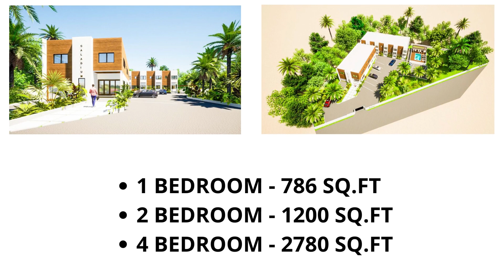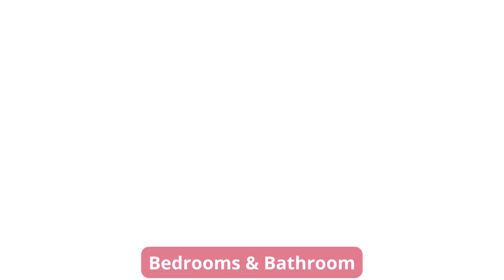CALADIUM WILTSHIRE FALMOUTH, TRELAWNY. PRICE STARTING AT: $195,000.00 USD.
Pre-constructed 2 Bedrooms Townhouse, in Wiltshire, Trelawny for sale. Inspired by the genus of flowering plants, the boutique 8 units Caladium development is the first of its kind in the rapidly developing parish of Trelawny. The unique modern design allows for space, views and comfort, finished with porcelain tiles, quartz countertop, kitchen built-ins and cistern for solar. Pool is a must to cool those warm days and a common space to relax and entertain, all in the comforts of a secured environment. Rich with its history, nature, beaches and resorts, Trelawny is perfectly positioned, at just 30 minutes to the Sangster's International Airport, 7 minutes to major shopping, hospital, recreation, beaches and just 35 minutes to the town center of Montego Bay. The quiet Wiltshire community is home to returning residents, notable corporate citizens and business owners. Construction is set to be completed by December 2023.